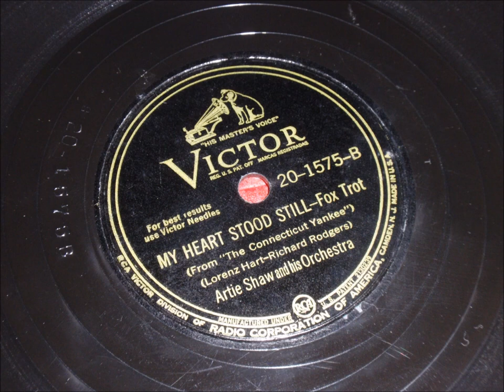Artie Shaw and His Orchestra "My Heart Stood Still"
"My Heart Stood Still" written by Richard Rodgers and Lorenz Hart for the Broadway musical A Connecticut Yankee in 1927, was recorded by Artie Shaw and His Orchestra  on January 17, 1939 in New York and released on the Bluebird (Victor) label. The recording can be found on the 7 CD Classic Artie Shaw Bluebird and Victor Sessions Box set on the Mosaic label released in 2009. One listen to this classic recording should convince the listener that there was no finer clarinet player in the world than Artie Shaw. The sound recording is administered by Ingrooves on behalf of: Documents.  The purpose of this upload is for viewer enjoyment and education not for monetary gain.